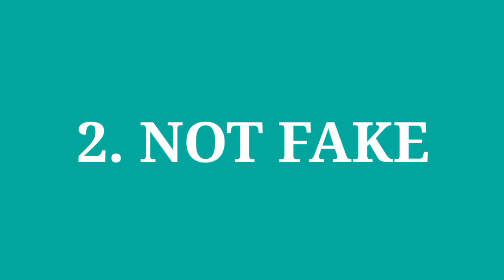Flipkart Fake or Not Fake Season 4 Quiz Answers Today | 19 November 2021 | Episode 342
Flipkart Fake or not fake Season 4 quiz answers today.Episode-342 | Win super coins, gift voucher | 19 November 2021

Flipkart Fake or not fake quiz answers today. Episode-341 | Win super coins gift voucher. 19 November 2021.

flipkart fake or not fake 19 November 2021
Flipkart quiz
Flipkart
Quiz
Winner
Contest

Flipkart quiz
bigg boss
quiz time
Flipkart
Flipkart contest
cricket game
Flipkart game
Flipkart game zone quiz answer today Flipkart quiz kya bolti public answer

This video is for educational purpose only.Copyright disclaimer under section 107 of the copyright act 1976, allowance is made for x"fair usex"for purposes such as criticism, comment, news reporting, teaching, scholarship and research.Fair use is a use permitted by copyright statute that might otherwise be infringing,Non profit, educational or personal use tips the balance in favor of fair use.